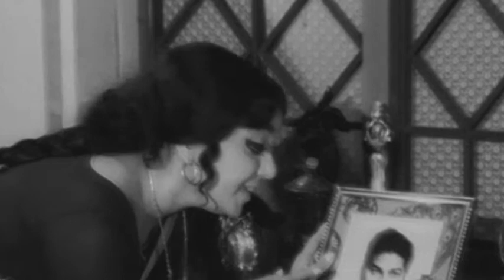Oh Anna Ni Kanna - Maa Inti Devatha [ 1980 ] - Mohan Babu, Krishna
"Watch Oh Anna Ni Kanna - Maa Inti Devatha [ 1980 ] - Mohan Babu, Krishna

Maa Inti Devatha is a Telugu movie released in 1980. The movie stars Mohan Babu, Krishna, Jamuna, Haranath and Kaikala Satyanarayana. It is directed by B.Padmanabham under Production House Chiranjeevi Chitra. Mr. Ramarao Bodduluri is presenter and also a producer of this 1980's film.

Murali Babu, a well educated man who belongs to an affluent family, falls in love with Shobha Devi. However, his mother doesn't want her son to marry with a middle class girl. Shanta is working as a maid in Murali Babu's house but she is never treated as a maid, and is believed to be the part of his family. Murali Babu treats Shanta like his own sister. Shanta's brother dies while trying to save Murali Babu when he risked his life in a boat race. This incidence makes Shanta an important member of his family. She convinces Murali Babu's mother for his marriage with Shobha Devi. But, unfortunately, some misshapening occur. Watch the movie to know what happens.